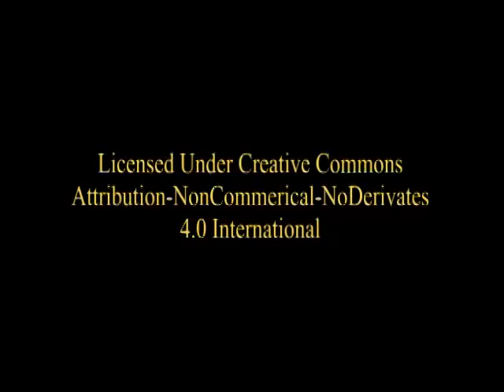An Outpost of Progress by Joseph Conrad: Part 2 of 2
The story of  two European men who are assigned to a trading post in a remote part of the African Jungle. Through ivory trading, they hope to benefit themselves and the company for which they work. With no specific tasks or important things to be done, they are confronted with moral dilemmas, as well as stress and demoralization. A native named Makola, serving as their bookkeeper, has unscrupulous plans of his own.

Conrad considered this his best tale, owing to its 'scrupulousness of tone' and 'severity of discipline.'